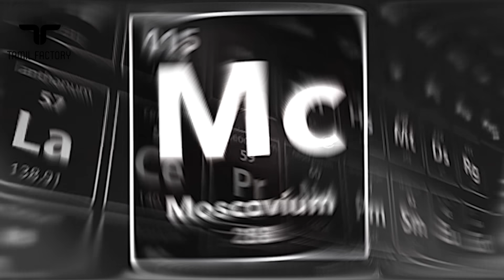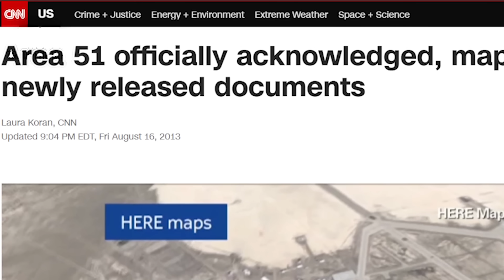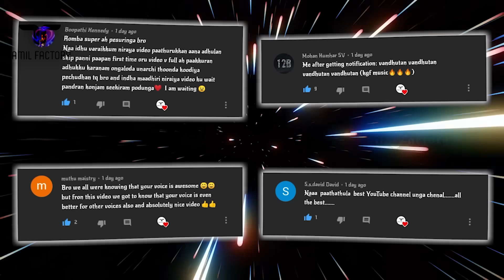இன்றும் பூமியில் ஏலியன்கள் வாழும் ஒரே இடம் | AREA 51 உண்மைகளும் மர்மங்களும் | Area 51 mystery tamil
tweet @ Tamil_factory